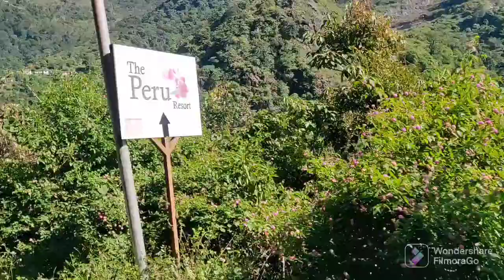Maldevta# Tehri Road#